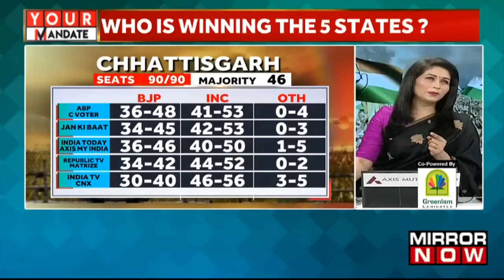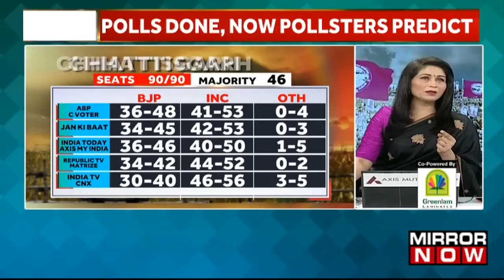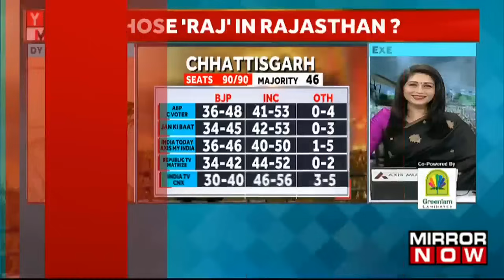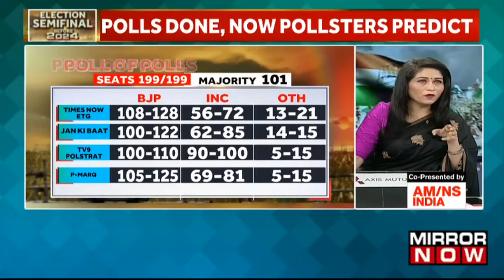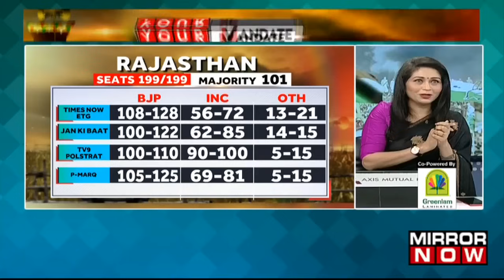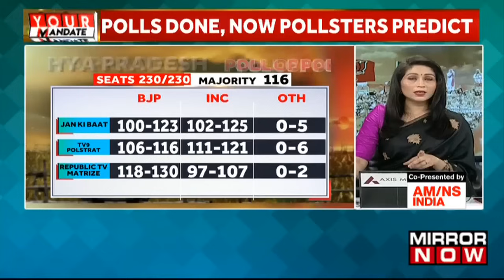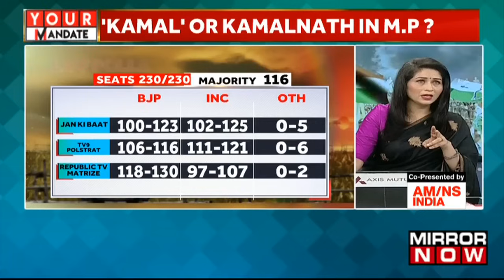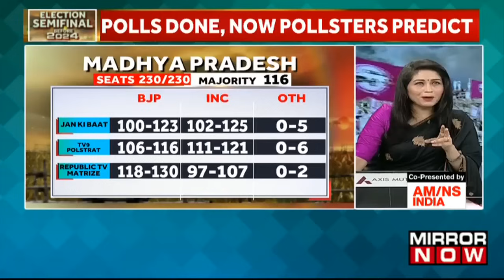Exit Polls: Who Will Win Seats In Rajasthan, M.P., Telangana, Chhattisgarh & Mizoram? | Daily Mirror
In today's episode of 'Daily Mirror with Shreya Dhoundial' on Mirror Now, discussions center around the Exit Polls of 2023. With the conclusion of voting for the Assembly elections in five states on November 30, Times Now decodes what the BJP might anticipate from the exit polls. The results of the five assembly elections will be declared on Sunday, December 3. The Congress aims to retain power in Rajasthan and Chhattisgarh, while the BJP is eyeing another term in Madhya Pradesh. In Telangana, both Congress and BJP are hoping to unseat the current Bharat Rashtra Samithi government led by K. Chandrashekar Rao.